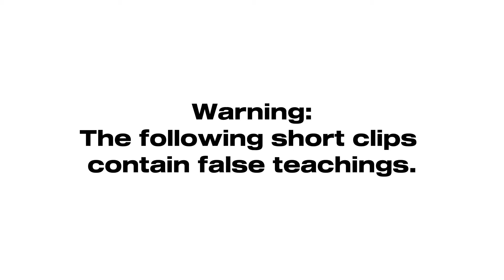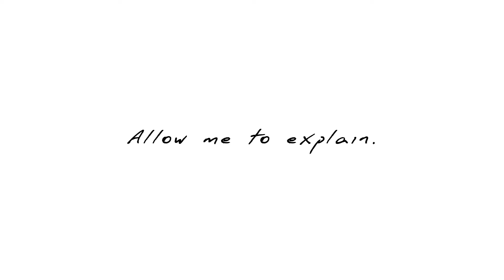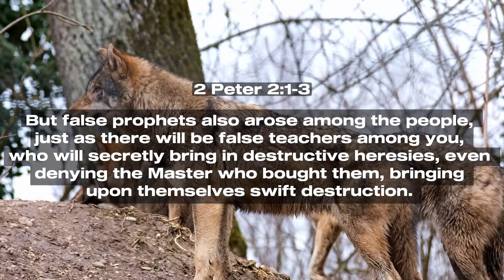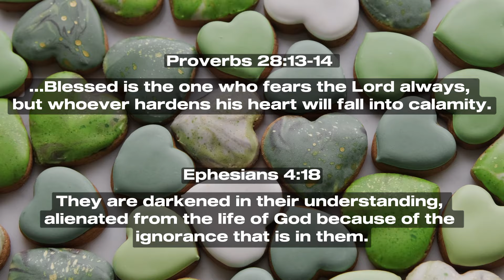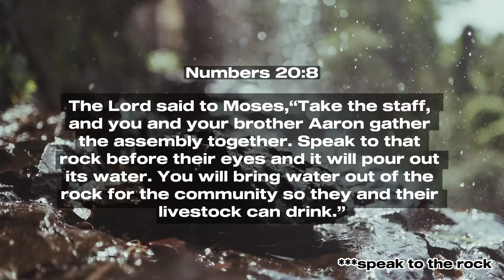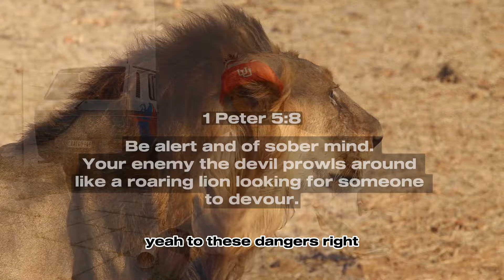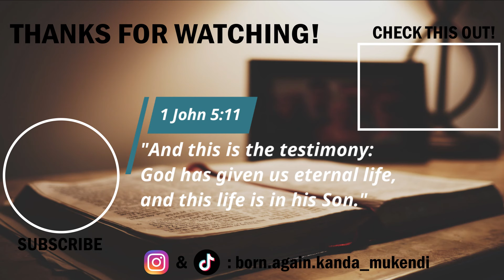Leave Mike Todd and Steven Furtick alone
This is a word from the Lord. Let all those who have ears, HEAR.
I pray that this message finds you well and leaves you better.

Here's a list of my few favourite preachers/ speakers that you can find on Youtube:
1. Pst. Greg Mitchell
2. Pst. Alvin Smith
3. Pst. Garret King
4. Pst. Richard Rubi
5. AOC Network
6. Pastor Brandon Pepich

1. Potters House CFM (not associated to TD Jakes) (GLOBE ON FIRE LOGO)
2. Door Church (BLUE AND PURPLE LOGO)